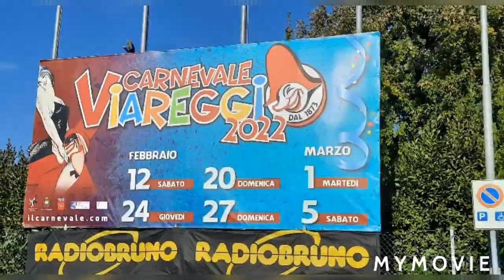наплыв туристов в Италию 🇮🇹есть один недостаток 😉🍾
наплыв туристов в Италию,.
ИТАЛИЯ снова вошла в нормальный ритм жизни,.
все развлекательные и не только заведения работают,
Влюбиться в Италию с первого раза,
Красавцева Ольга,
Olga Krasavtseva